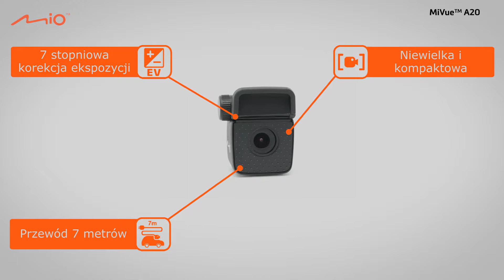Mio kamera tylnia A20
Zdarzenia na drodze nie zawsze dzieją się z przodu. Warto również nagrywać to co dzieje się za nami. Sprawdź kamerę Mio A20